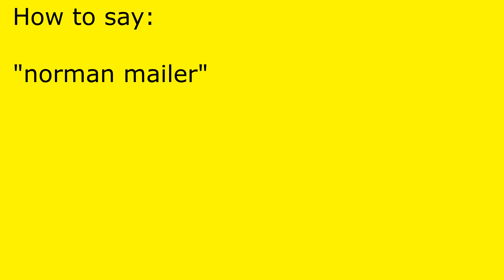How to pronounce norman mailer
norman mailer pronunciation.